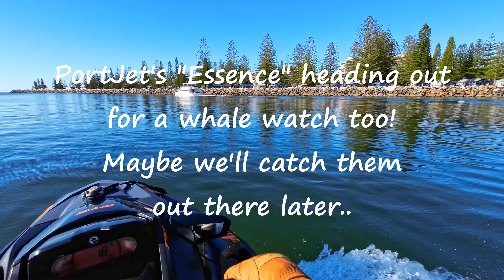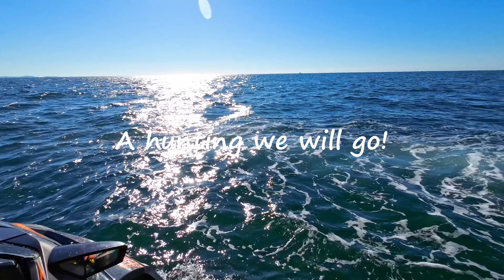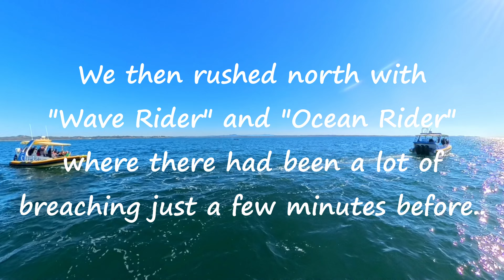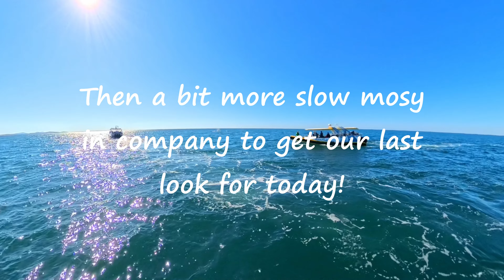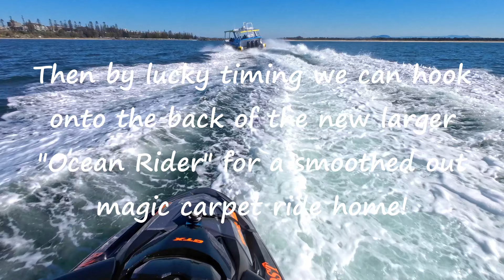Whale watching from the ski with Chris! 20th June 2024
Shot on Insta360 OneX4 and DJI Osmo Action 3